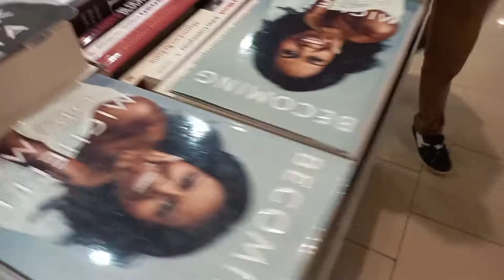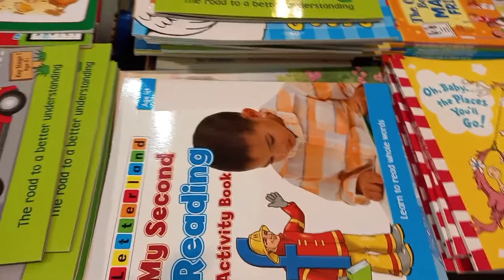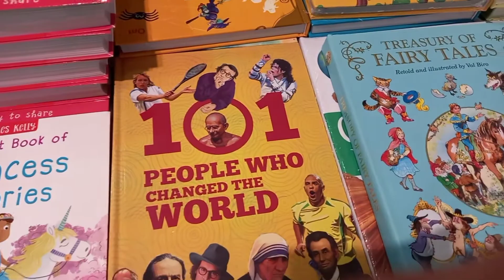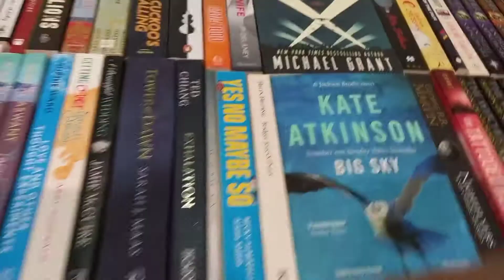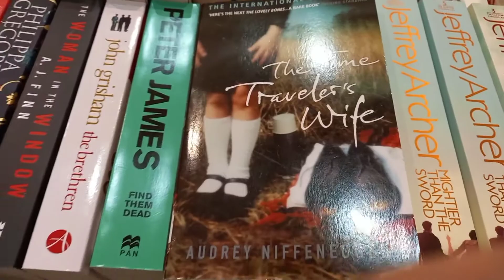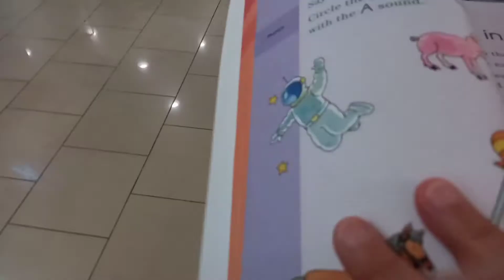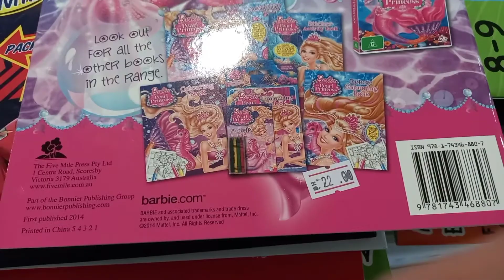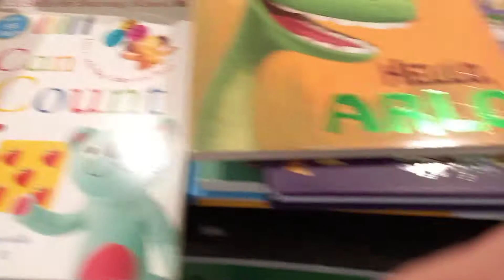BOOKS /DICTIONARY AND ETC.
Lots of books now on sale . Just visit Lulu supermarket.